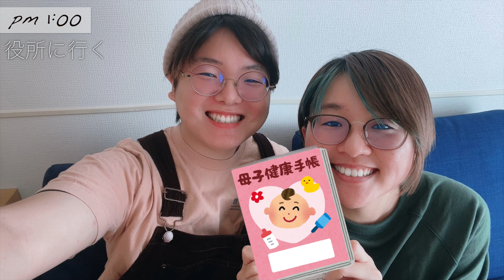【妊娠8週】つわりと戦う1日のルーティーン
〒104-0061
東京都中央区銀座2-14-8 ML4105
【性教育YouTuber】シオリーヌ宛

コメントでの個別相談はお受けしていません。